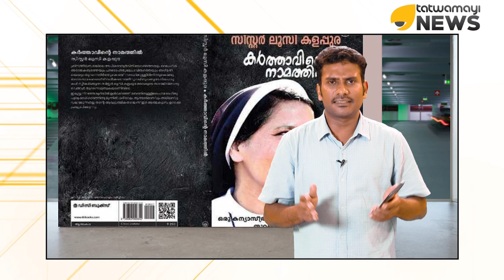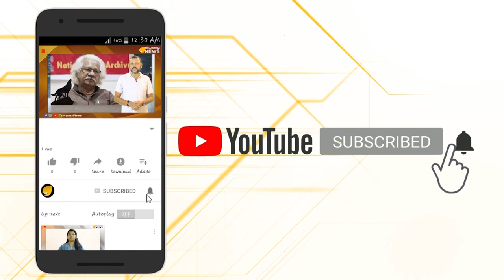കത്തോലിക്കാ സഭ പെട്ടു..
കത്തോലിക്കാ സഭ പെട്ടു..സിസ്റ്റര്‍ ലൂസിയുടെ ആത്മകഥ പുറത്തിറങ്ങി...